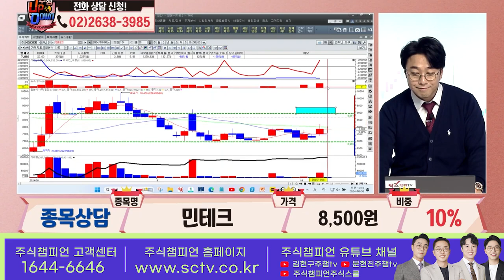민테크 황민혁 종목상담 주식챔피언